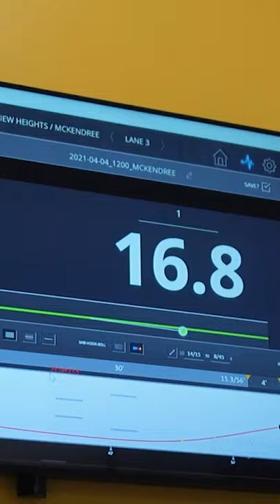Why Bowling Ball Speed Matters. A Tip to Help You With Consistent Ball Motion.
📣 Shoot spares like the pros with our FREE Spare Shooting Guide

🎬  Join our NEW Online Community - Backstage Bowling!
🗣  Talk to the coaches every day and receive instant feedback about your game.
✅  SAVE $20 on an Annual Subscription with CODE: SAVE20

• Shannon O'Keefe is a two-time Professional Women's Bowling Association (PWBA) Player of the Year & a five-time Collegiate Coach of the Year at McKendree University. She is also a member of the Hammer pro staff.
• Follow the PWBA at PWBA.COM.
• Follow McKendree University Women's Bowling at MCKBearcats.com.
• Check out Hammer's products at Hammerbowling.com

• In this learn to bowl video, Coach Shannon talks about the importance of consistent ball speed.

• Check back weekly for more informative tips to help you bowl better on Tuesdays & Thursdays from the coaches at Backstage Bowling.